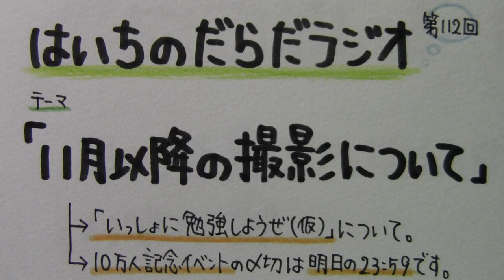【はいちのだらだラジオ】第112回－11月以降の撮影について